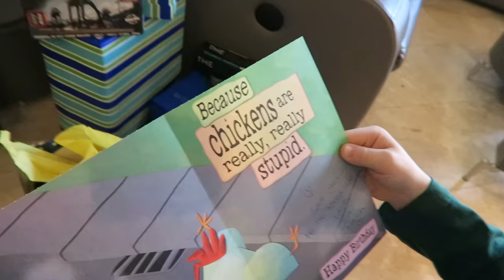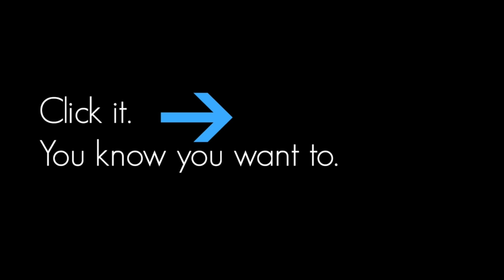MILKY THE MARVELOUS MILKING COW | PRICELESS KIDS REACTION TO THE WEIRDEST TOY EVER!!! 🐄